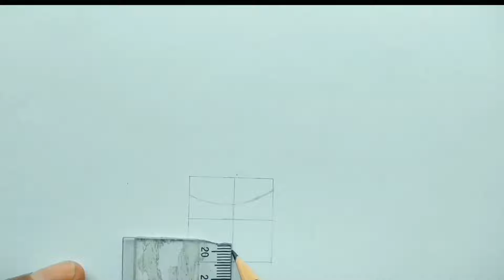Redibujando dibujos de mis seguidores / Dibujando a Goku SSJ blue.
Hola que tal amigos en esta ocasión les traigo este increíble video que hice, trata de que redibuje el goku de un suscriptor y pues bueno sin más nada que decir espero les guste el resultado y recuerden que les agradezco por todo su apoyo, hasta la próxima.